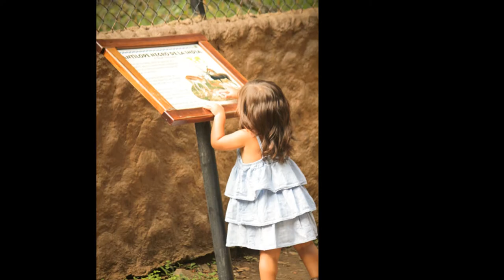kamila at the zoo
Esquizotregia Advertising